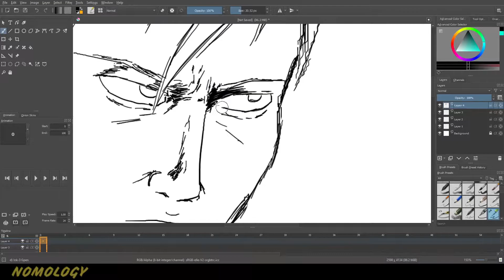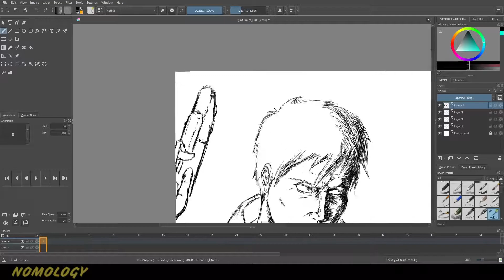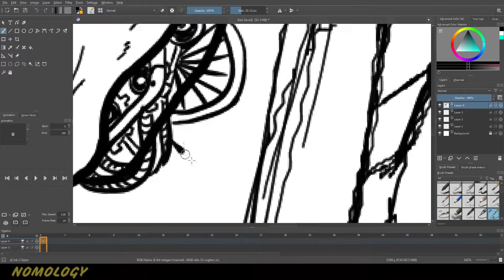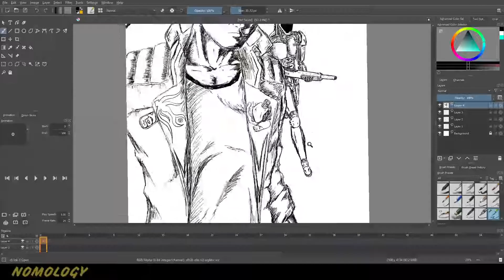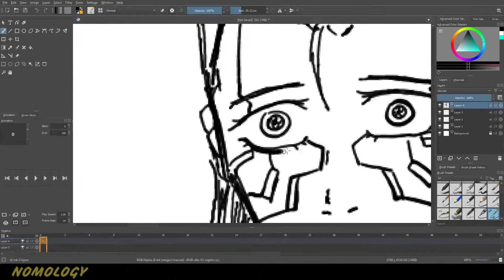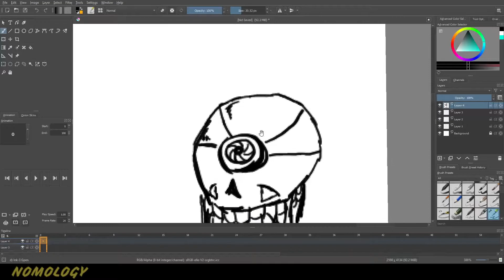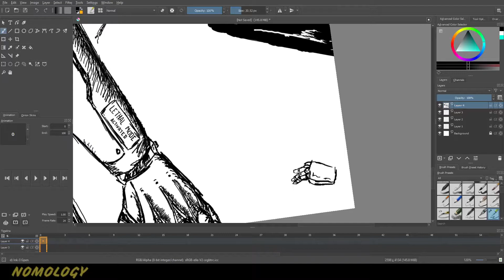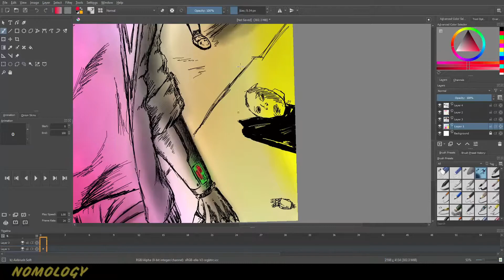Doll Butcher, a cyberpunk theme drawing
the one who love to chop dolls